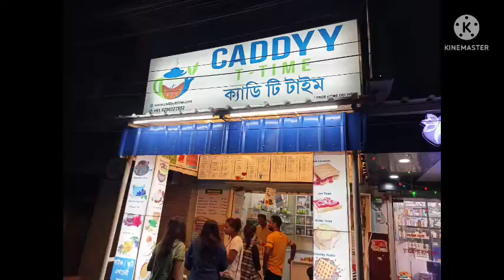| Indian Street Food | Pulled chai | Indian Tea | pulled masala chai | CADDY TEA SHOP |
All .Thd Food Of Bengal Affection Appreciate All Foods with All Small Vendors shop to All Small Food Centre & Find Testy Food of Bengal & Others. The Food Of Bengal Affection Official Explore Foods  that Has no Division /No religion. ☺

Today Presenting Best Tea Of India,# Best Tea Stall, Best tea stall Bengal, Best Tea in Bardhaman The CADDY Owner Force to Eat The Tea Cup As Well/চা এর ভাঁড় Tht s Viral in front of u.

#2:-Facebook Page:-Sangita roy The Food Of
 Bengal Affection 🥰

#3:-Instragram Id:-Sangitaroy364🥰

Best Tea Stall Location:- Boronilpur More,LALTU Sriti Sangha, Sripally#Bardhaman pin-713101, West Bengal.

The Caddy ph no :-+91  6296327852{U all Can Call)

# Viraltea
#🤪চাভাঁড়EatingteaStall

The Food Of Bengal Affection Official YouTube Channel 🤩.